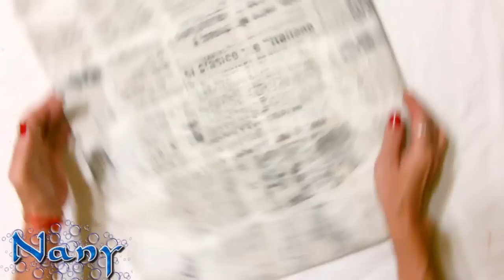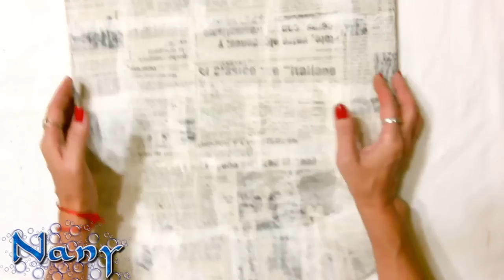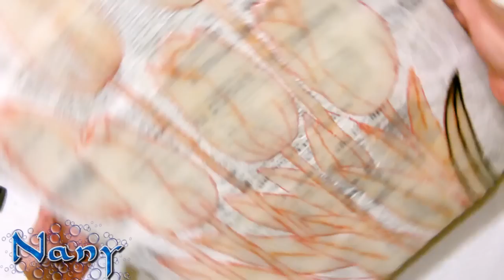CUADRO TULIPANES EFECTO VIDRIO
Hola en el video de hoy te muestro cómo realizar un sencillo cuadro con la técnica simil vitral. Lacas Vitrales o tintas al alcohol